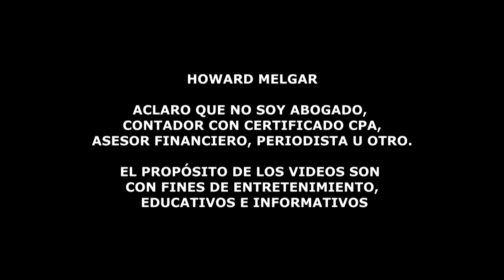El Presidente Joe Biden Exige CAMBIOS | Howard Melgar